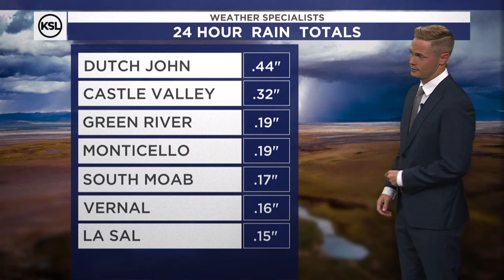Morning weather forecast for Aug. 26, 2024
After a wild weekend of weather in eastern Utah, things should calm down for most of this week as high pressure takes control over most of the western U.S. 70s today will give way to 80s this week along the Wasatch Front. Great late summer weather stretch dialed up for the workweek with a hint of monsoon trying to get in here by late weekend. - Matt Johnson, KSL Weather 8.26.24